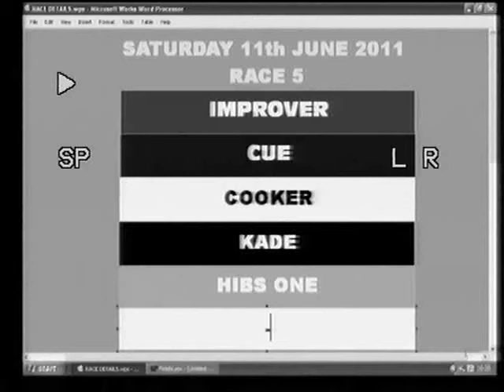Kade TP4 11th June 2011.mp4